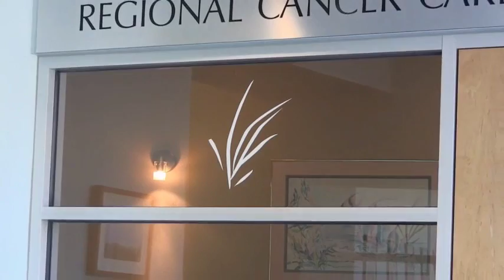Regional Cancer Care Center tour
A brief video tour of the Regional Cancer Care Center. RegionalCCC.org